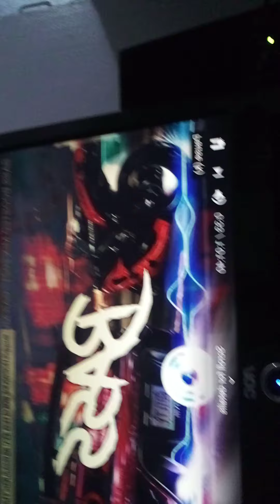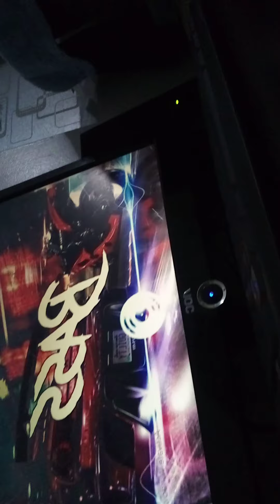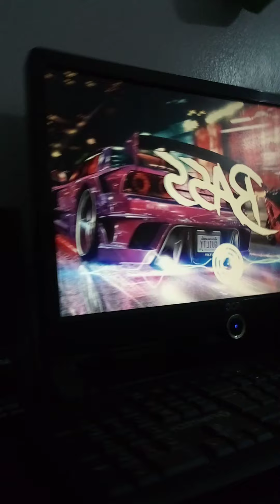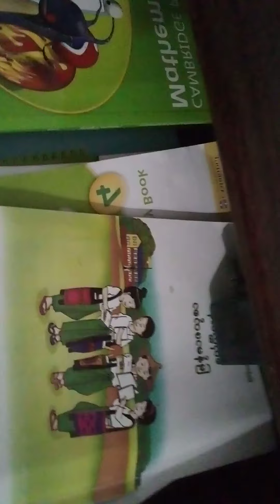the gaming setup coming soon...